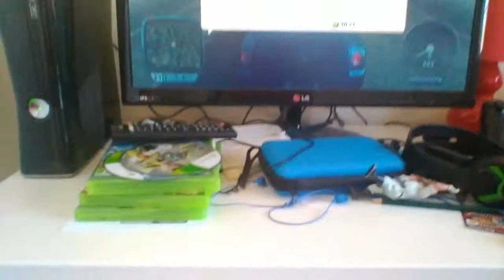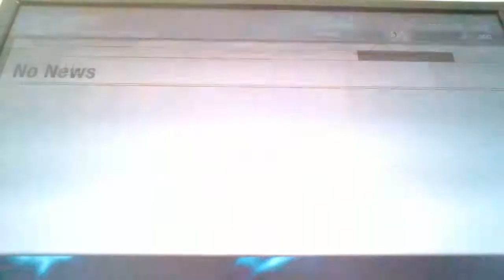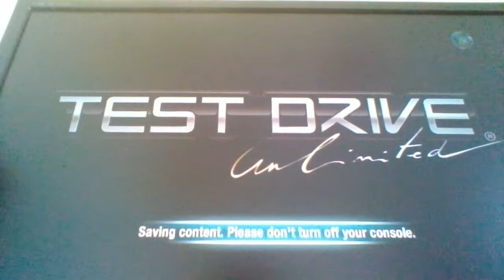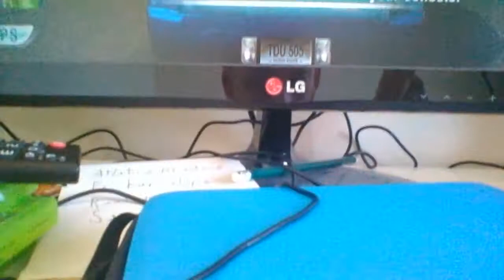I'm a policeman